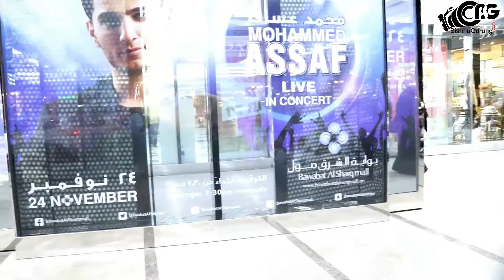Mohammad Assaf, Arab Idol Live in Bawabat Al Sharq Mall, Baniyas, Abu Dhabi HD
Mohammad Assaf, Arab Idol Live in Bawabat Al Sharq Mall, Baniyas, Abu Dhabi

Mohammad Assaf is the winner of the live show Arab Idol 2013

Abdel Halim Hafez Mohammed Abdel Wahab Wadih El Safi
Mohammad Assaf (Arabic: محمد عساف‎; born 1 September 1989)[2] is a Palestinian pop singer well known for being the winner of the second season of Arab Idol, broadcast by the MBC network. He was given the nickname Asaroukh ("The Rocket") by Lebanese singer and Arab Idol judge Ragheb Alama. In 2013, Assaf was named a goodwill ambassador for peace by The United Nations Relief and Works Agency for Palestine Refugees (UNRWA). He was also named ambassador of culture and arts by the Palestinian government and was offered a position with "diplomatic standing" by the Palestinian president Mahmood Abbas.[3]

Assaf was acclaimed by the jury and the public. His voice and appearance have drawn comparisons to Egyptian singer Abdel Halim Hafez, which has garnered Assaf both fame and controversy. Fans merged part of Hafez's name with Assaf's, as in Assaf Hilm Falastine ("Assaf Palestine’s Dream").[4] His victory received world-wide coverage from the media and was welcomed with joy by Palestinians and the rest of the Arab world.

Assaf's story is the basis of the 2015 film The Idol, directed by Hany Abu-Assad.

Life
He was born in Misrata, Libya to Palestinian parents. He lived there until he was 4 years old, when his parents moved back to Gaza, he grew up in Khan Younis refugee camp to a middle class couple where he attended UNRWA elementary school.[2] His mother's family hails from the village of Bayt Daras, which was captured and depopulated by the nascent IDF in 1948[5] and his father's family is from Beersheba.[6] Assaf's parents moved to Khan Yunis Refugee Camp when he was four years old.[2] He is one of six siblings, three of whom, including Assaf, have been involved in performing live music. Assaf's mother Intisar, a mathematics teacher, has stated that Assaf began singing at the age of five and "had a voice of someone who was much, much older."[7] Before his role on the television show he was attending Gaza City's Palestine University majoring in media and public relations.[7] Assaf did not have professional training as a singer; he started his career singing at weddings and other private events.[8] He entered the public view in 2000 during a popular local television program where he called in and sung a nationalist song to the host's praise. Afterward, he was frequently offered contracts with local record companies.[7] Sometime after his first performance, he sang in a local event in Gaza attended by late Palestinian president Yasser Arafat.[9]

Arab Idol
Mohammad Assaf traveled from Gaza Strip to Egypt to audition for Arab Idol. It took him two days to reach Egypt by car due to complications on the border. At the beginning, he had to convince the Egyptian security at the border crossing, where he was stuck for two days, to leave Gaza. Once he reached the hotel where the auditions were taking place, the doors were closed in which they did not accept anymore auditions so he jumped over the wall. After he jumped over the wall, he couldn't get a number to audition; he sat hopelessly in the hall where other contestants were waiting for their turn. He started singing to the contestants,[9] and a Palestinian contestant, Ramadan Abu Nahel,[10] who was waiting to audition heard him and gave him his number saying, "I know I won't reach the finals but you will."[9]

Assaf's final performance was his rendition of "Ali al-kuffiyeh" ("Raise The Kuffiyeh"), a Palestinian nationalist song and called on Palestinians to raise their kuffiyehs (a traditional Arab headdress that has become a Palestinian nationalist symbol) and to unite,[11] in light of the split between the two major Palestinian factions, Hamas and Fatah. Hundreds of thousands of Palestinians had tuned in to watch his performance.[12] On 22 June Assaf was declared the winner of Arab Idol, winning the most votes and coming ahead of two other competitors, Ahmed Gamal and Farah Youssef, from Egypt and Syria, respectively.[11][13] Massive celebrations by Palestinians ensued after the announcement of his victory, including festivities held on the streets of Gaza City, East Jerusalem,[11] Nablus,[14] Ramallah, Bethlehem, Khan Yunis, Nazareth,[15] Lebanon and Jordan.